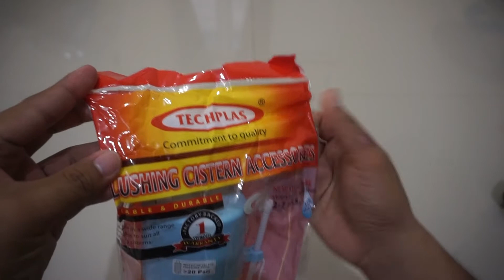GANTI PELAMPUNG KLOSET DUDUK SENDIRI || HARGA CUMA RP 50.000 DI TOKOPEDIA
Link Pembelian Pelampung